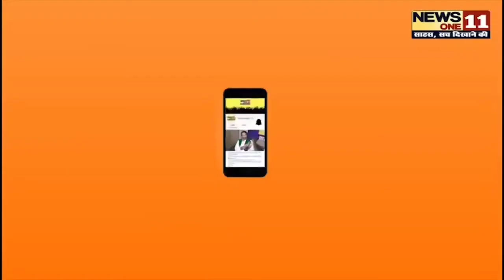Lalan singh ने पीएम मोदी को कहा बहरूपिया। रविशंकर प्रसाद ने किया पलटवार।Newsone11